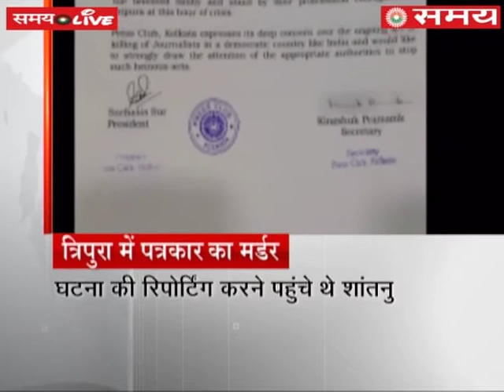Murder of a local TV channel journalist Shantanu Bhowmick in Tripura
Murder of a local TV channel journalist Shantanu Bhowmick in Tripura of Agartala...